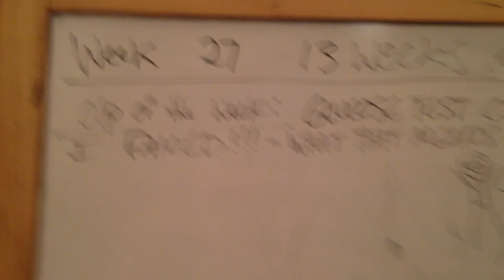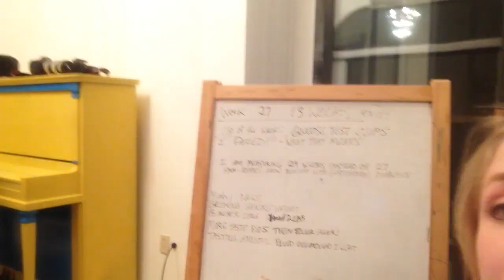PLAY A GAME WITH US!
Want to join us in a fun game of two truths and a lie?! Join us in the comments section below! Have fun with it! See if you can stump us!